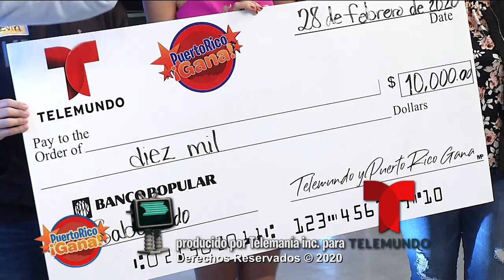Puerto Rico Gana - 02–28-2020- #5